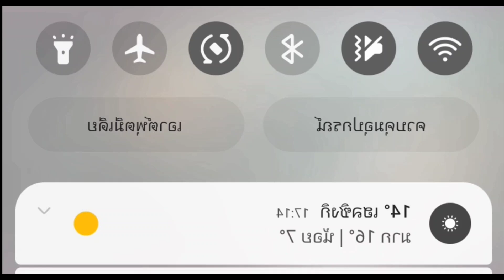มาลีฮวนน่า เดนมาร์ก LIVE IN COPENHAGEN DENMARK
งานคอนเสิร์ต
มาลีฮวนน่า เดนมาร์ก
 LIVE IN  COPENHAGEN DENMARK
การเดินทางของ วงมาลีฮวนน่า